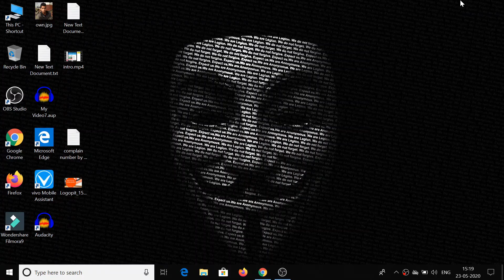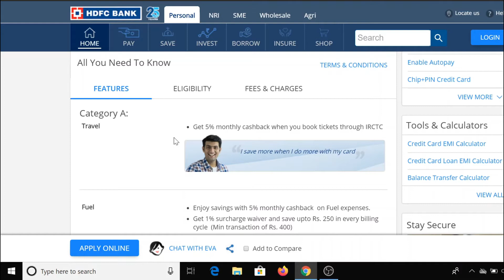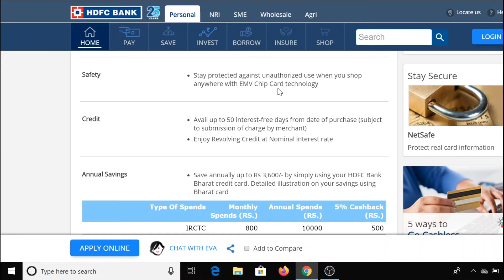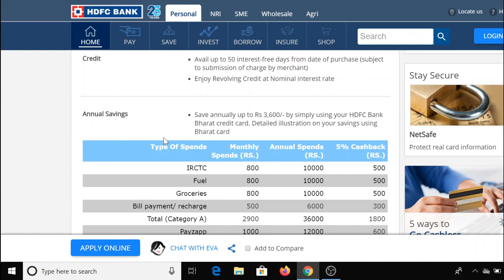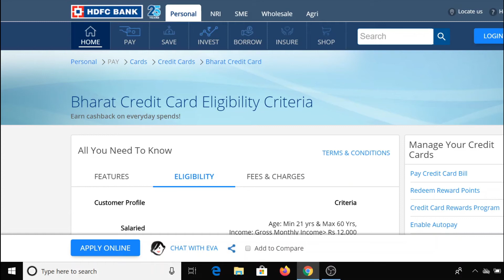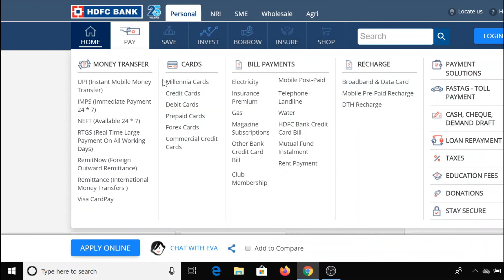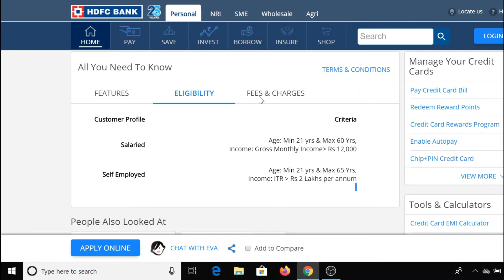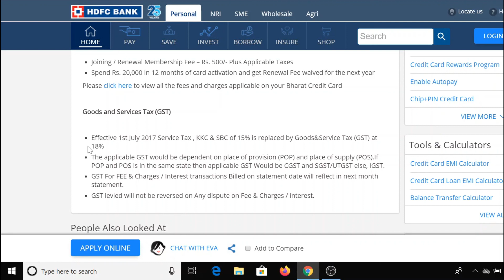Full Details For Credit Card By HDFC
Hello everyone, my name is Chirag Agrawal. Welcome to the Self Chirag YouTube Channel.